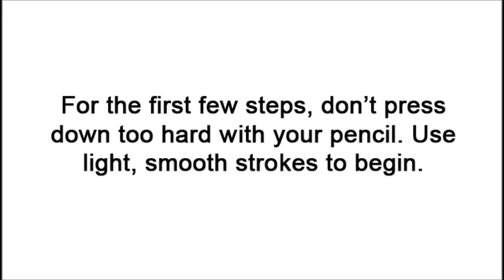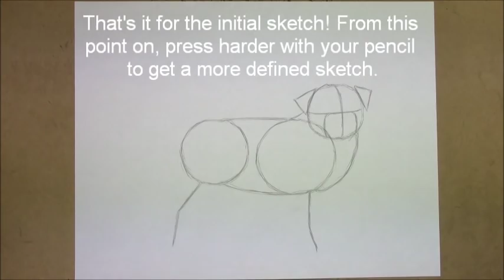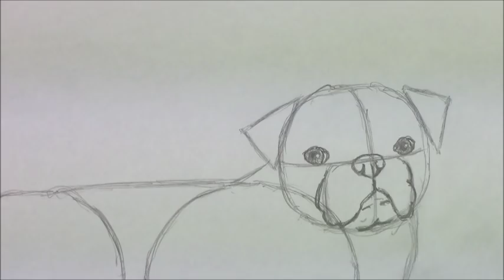How to Draw a Dog (Pug)